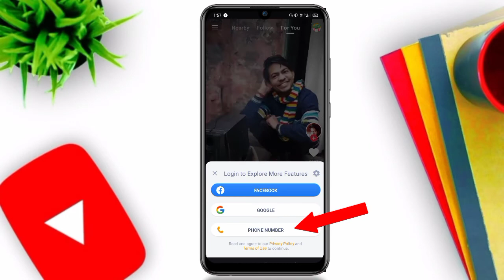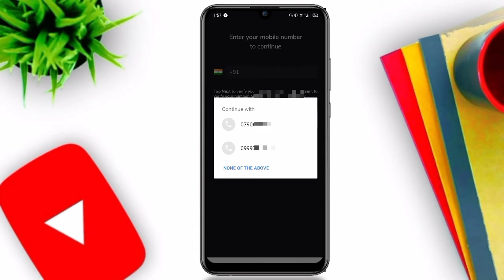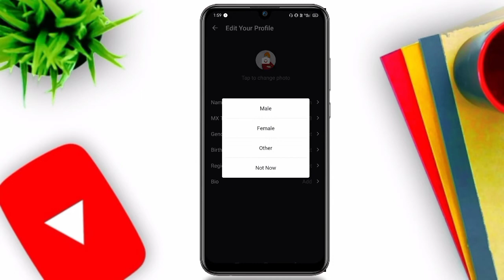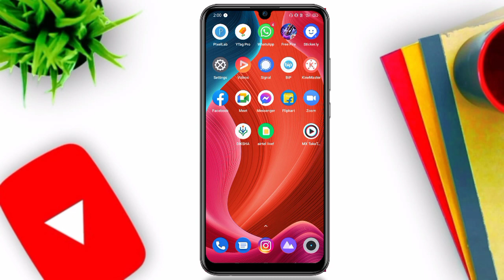Mx TakaTak Mein Id Kaise Banaye | How To Create Mx TakaTak Account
Video Title - Mx TakaTak Mein Id Kaise Banaye | How To Create Mx TakaTak Account | Mx TakaTak Account Kaise Banaye

Hello Friends

mx takatak id kaise banaye
mx taka tak app account kaise banaye
how to create mx takatak account
how to make mx taka tak id
how to create mx taka tak id
mx takatak app me id kaise banaye
mx takatak app par id kaise banaye
mx takatak app me account kaise banaye mx taka tak app par account kaise banaye mx taka tak app par apni id kaise banaye mx takatak app me apni account kaise banaye
mx takatak app par account kaise khole
mx takatak app me id kaise khole
Mx
Taka
Tak
official Vimalesh
Vimalesh official